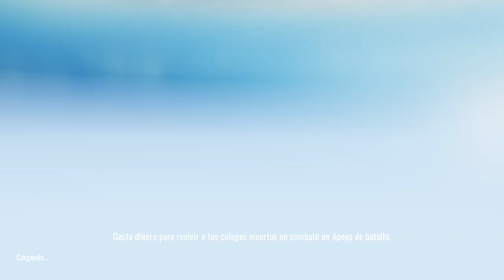TROLLEANDO A KALA E INP? || BLOODSTRIKE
MI ID DE BLOOD STRIKE: ALQｘFRAULEIN #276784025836

GPU: SAPPHIRE PULSE AMD RADEON RX6500 XT
CPU: AMD Ryzen 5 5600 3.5 Ghz 6C/12T
Tarjeta Madre: MSI A320M-A PRO MAX
Memoria RAM: 32GB XPG Gammix D10 DDR4 3200MHz
Fuente: CORSAIR CX750F RGB
Monitor: XZEAL XZ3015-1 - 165hz - 1080p
Audifonos: Razer Kraken X Lite 7.1
Teclado: GAME FACTOR KGB 601
Ratón: LOGITECH G203 LIGTHSYNC
Alfombrilla: HYPERX FURY S 900MMX400MMX4MM